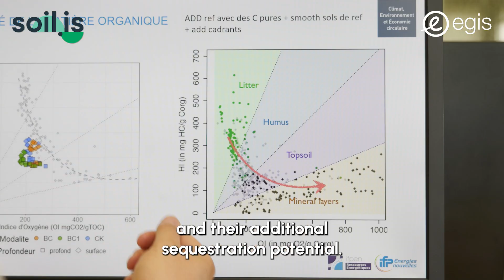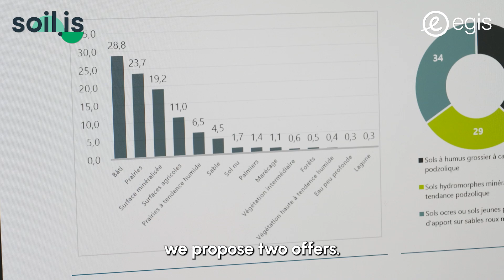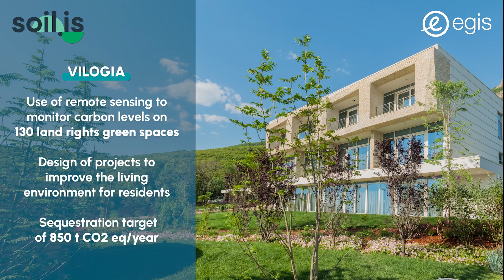💡 Innovation by Egis #21 Soil.is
💡 [Innovation by Egis] @Soil.is by Egis: Mobilise your soils in service of your climate commitments! 🌱⚡

🤎At Egis, we believe that organisations can contribute to achieving carbon neutrality while fulfilling their biodiversity commitments. We think the key lies in harnessing the potential of natural assets managed by airports, ports, motorways, and other land managers.

These organisations oversee vast lands, and with our innovative Soil.is solution, we empower them to leverage their local ecosystems as part of carbon offset strategies. 🔬 Using AI-powered tools and scientific approaches, Soil.is helps quantify carbon stocks in local ecosystems and their potential for further sequestration.

Based on this analysis, Soil.is offers two main services:
Nature-Based Solutions (NBS): Tailored strategies to enhance carbon sequestration and support biodiversity through tree planting, grassland biodiversity enhancement, and circular economy practices. Thanks to Egis's decades of experience in operating transport infrastructures, our solutions are fully adapted to safety and operational constraints.
Carbon Asset Monitoring: Utilising the GHG Protocol methodology, ensuring that carbon sequestration is tracked over time and can be integrated into your overall GHG emissions report.

Join @Olivier Taugourdeau and @Géraud de Saint-Seine as they explain how this service is already benefiting land managers by reducing costs, mitigating risks, and contributing to a more sustainable future.